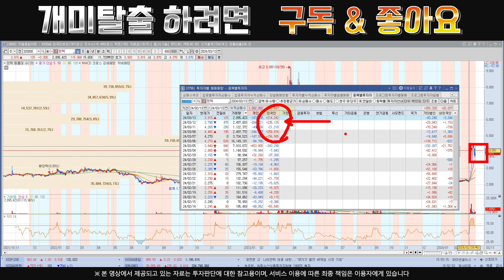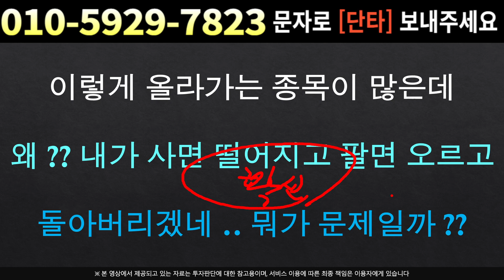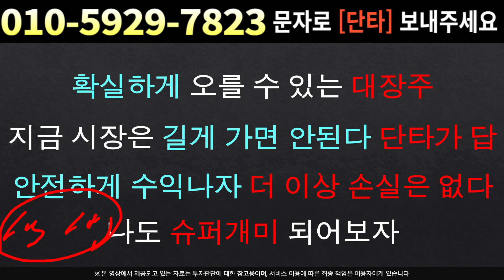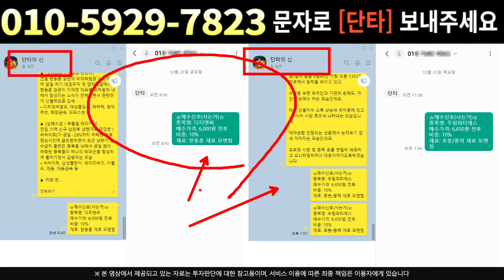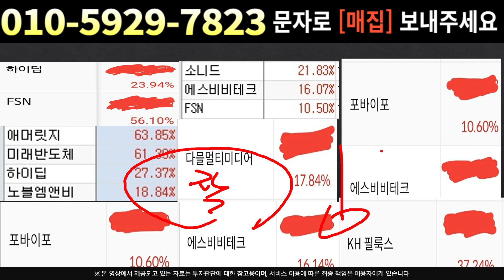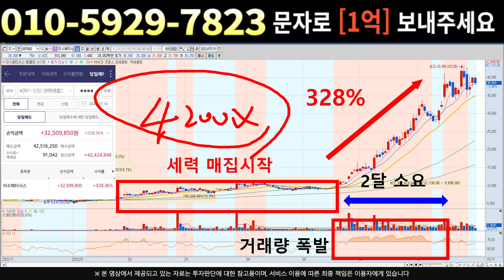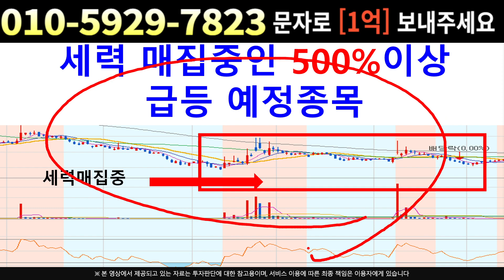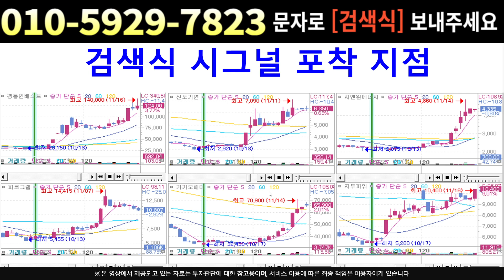[주식]윈텍 - 반등시작! 목표가는 "여기"까지 대시세 출발 직전 신호포착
실시간 구독자소통 카톡방 투자정보 텔레그램